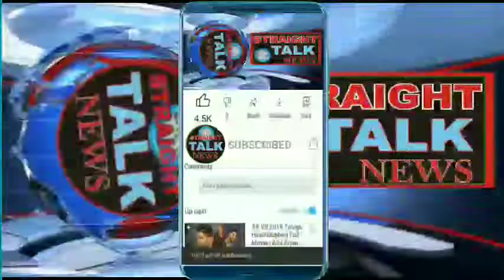Apni party president Altaf Bukhari Speech public convention at Edgah Gaoripora